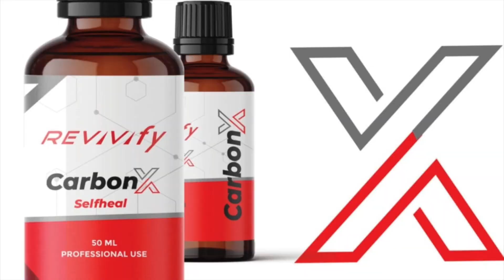2011 Lotus Elise Revivify CarbonX Non Ceramic Coating Dripping Springs Texas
Check out this 2011 Lotus Elise as it gets a facelift with a 2 step paint correction and Revivify's CarbonX self-healing coating. CarbonX is 10 microns thick, which is 5-10x traditional ceramic coatings. Plus, CarbonX, like all Revivify coatings, is silicone based, unlike ceramic coatings which are quartz based. The combination of silicone, carbon, and graphene make this coating super strong and able to repel rock chips, something a ceramic coating will not do. Contact Dripping Auto Pros today to get your vehicle fully protected!